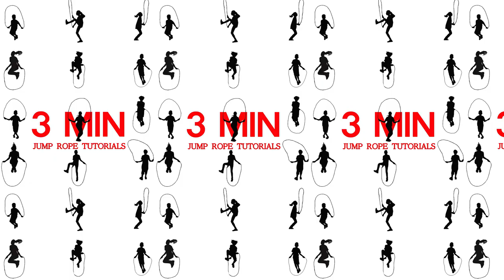Jump Rope Skill - Triple Under Collection/Slow Motion